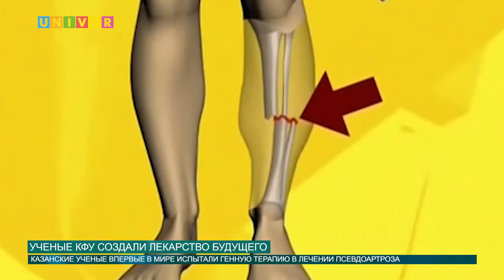УЧЕНЫЕ КФУ СОЗДАЛИ ЛЕКАРСТВО БУДУЩЕГО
Возможно ли запрограммировать организм человека? Современные генные технологии доказывают, что это вполне реально. Сегодня ученые разрабатывают различные генные препараты, которые, словно с флешки на компьютер перекидывают в клетку человека необходимую для выздоровления информацию. Недавно казанские врачи впервые в мире применили генный препарат, разработанный учеными КФУ, в лечении больных псевдоартрозом. Мы побывали в лаборатории, где создавалось лекарство будущего, и узнали все секреты у его создателя!